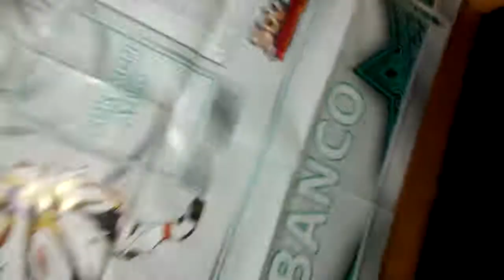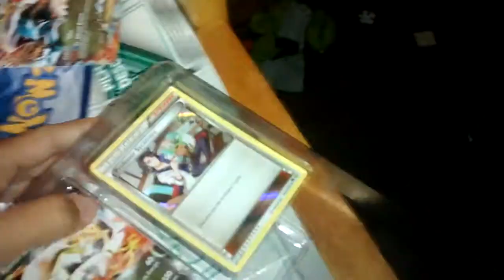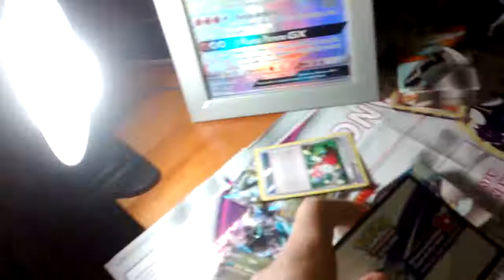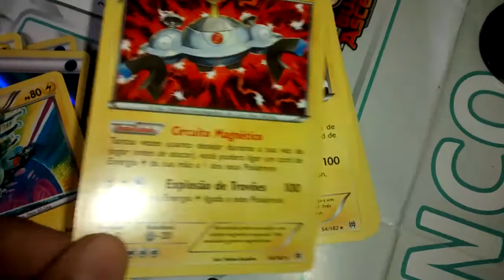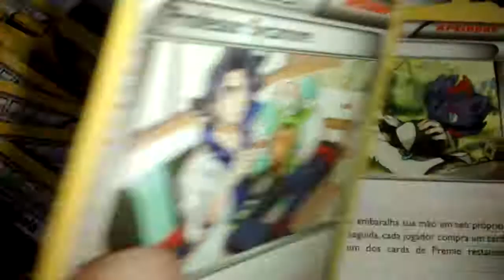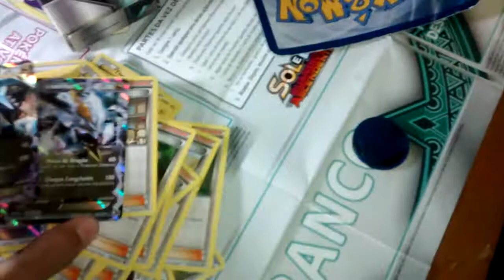Baralhos arena de batalha Kyurem preto ep1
Assistam a parte 2